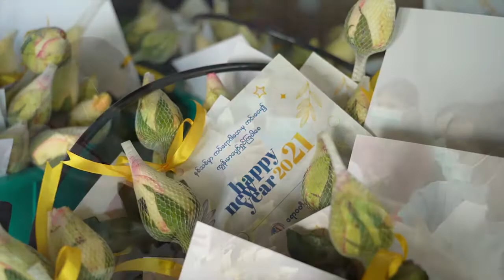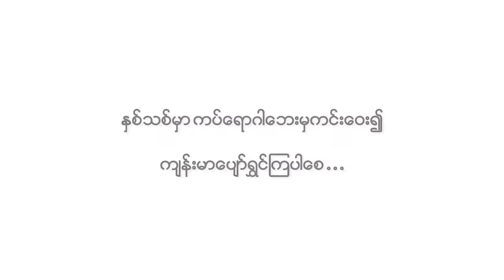New Year Wish from U Zaw Zaw (Ayarwaddy Foundation)